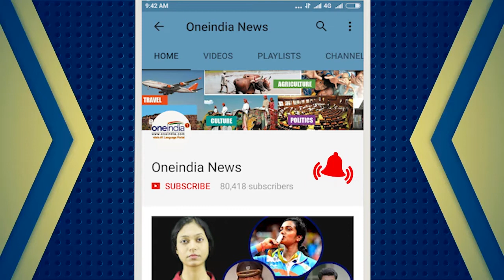AB de Villiers leaves South Africa's captaincy | Oneindia News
AB de Villiers has stepped down as captain of South Africa's ODI side. De Villiers has asked Cricket South Africa to relieve him of his duties as Proteas ODI captain. With so much speculation surrounding his Test future, de Villiers also made it clear that he will be available to play in all three formats of the game from late September when South Africa begin their home season.